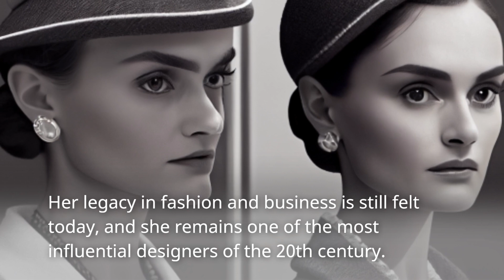A Look at Coco Chanel's Life!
Whether you're a fashion enthusiast, a history buff, or simply curious about the life and legacy of Coco Chanel, this video is a must-watch for anyone interested in the world of fashion and design.
A short overview of Coco Chanel life and work! Enjoy!